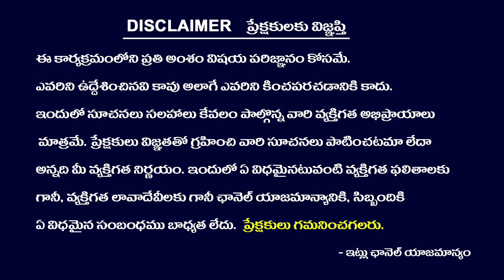క్షుద్రపుజలు చేతబడి బాణామతి బ్లాక్ మ్యాజిక్ | TRUTH BEHIND BLACK MAGIC, KALA JAADU, Cetabadi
క్షుద్రపుజలు, చేతబడి, బాణామతి, చిల్లంగి, బ్లాక్ మ్యాజిక్ | TRUTH BEHIND BLACK MAGIC, KALA JAADU

చేతబడి, బాణామతి, చిల్లంగి
Ghosts, Witches & Paranormal Activity
REAL GHOSTS
GHOST NEAR ME
HOW TO FIND GHOSTS
WITCHCRAFT in India - Real TRUTH and History related to WITCHES
చేతబడి జరిగిందని ఇలా తెలుసుకోండి
interesting Facts About Chetabadi
బ్లాక్ మ్యాజిక్ హౌస్ లో దెయ్యం
काला जादू
Black Magic With Voodoo Dolls
How To Know If You Are Affected By Black Magic?
Negative Energy Effects
Mysterious videos | amazing facts

black magic,
kshudrpujalu,
cetabadi,
banasancha,
BANAMATI,
BEERBICAPS,
HAUNTING,
GHOST ENCOUTERS,
SATANIC EXPERIENCES,
VOODOO DOLL,
KAALA JAADU,
POWERFUL MANTRAS,
BLACKMAGIC SUPPLICATION,
SAAD AL QURESHI DUA,
INTERESTING FACTS IN TELUGU,
MYSTERIOUS VIDEOS,
WITCHCRAFT MUSIC,